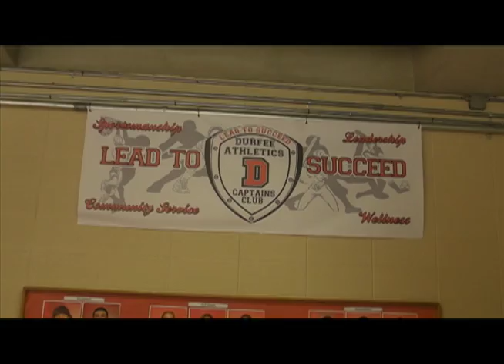Annalisa Pires Durfee Pride Promo